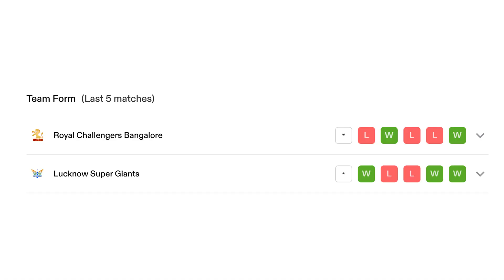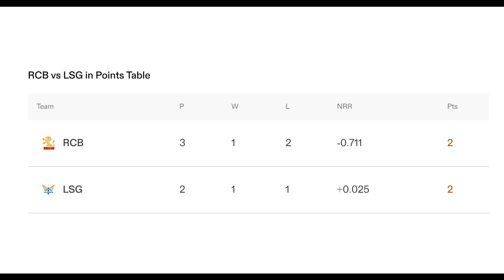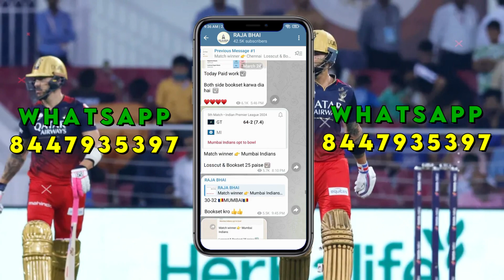Bangalore vs Lucknow Match Prediction | LSG vs RCB Today IPL Match Prediction| IPL 2024 match news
SESSION TIPS
DREAM11 TEAM
TEAMS PREVIEW
PITCH REPORT
MATCH REPORT

Search Keyword...

IPL 2024 league
Indianpremierleaguematchprediction
iplmatchprediction
ipl prediction 2024
whowillwintodayiplmatch
IPL 2024 kaun jeetega
matchprediction
matchpredictin2024
todaymatchprediction
todaymatchprediction2024
todaymatchwinnerinIPL
todaymatchwinnerprediction
todayIPLlmatch
IPL2024winner
cricketprediction
mumbaiindiansplaying11
delhi capitals playing11
chennai Super Kings playing11
Rajasthan Royals playing11

IPL 2024 Pitchreport
pitchreportsIPL
Indian premier league analysis
ipl league records
iplplaying11
iplmatchwinner
ipl 2024 todaymatchprediction
todaymatchwinnerprediction
todaymatchlivescore
todaymatchwinnerprediction
aaj women match kaun jeetega
aaj IPL match Winner Kaun Hoga

indian premier league 2024 prediction , ipl Prediction , IPL 2024 Prediction,